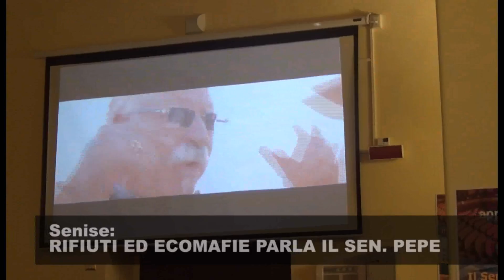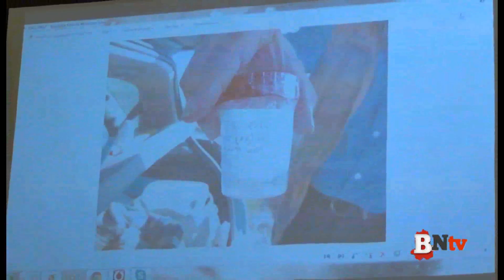Ecomafie e rifiuti. Le parole del Sen. Pepe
Senise 22 novembre 2014